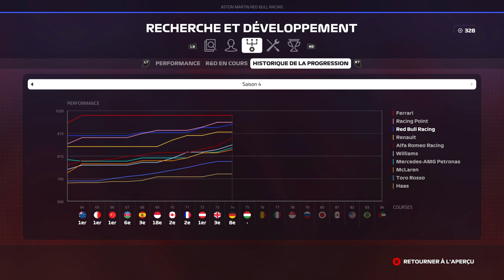F1 2019 - Carrière S4 #75 : FIGHT-BACK !